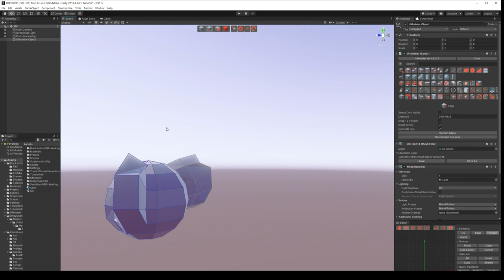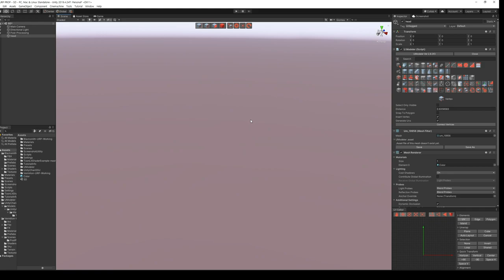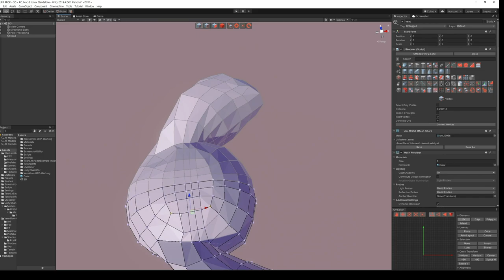3D Modeling in Unity - Timelapse of Modeling a Head in the Hamster Knight with UModeler